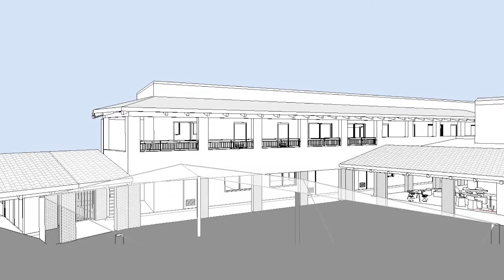Capital Campaign Goal for the Hough Campus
Exciting changes are coming! Our first major goal for the Campaign for Canterbury is approaching fast. Your support is needed to meet this goal and transform the Hough Campus for generations to come.